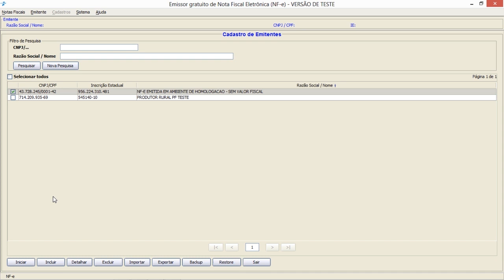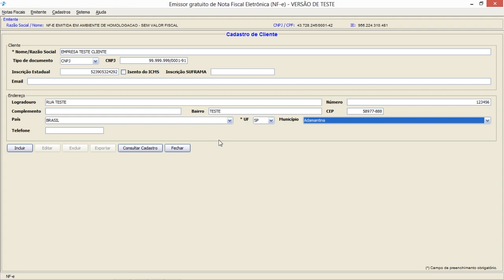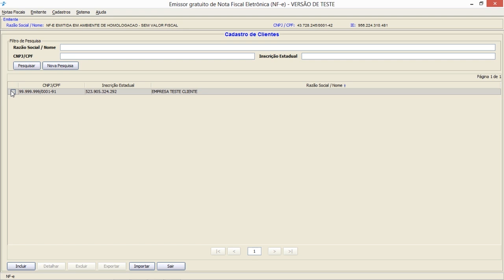COMO CADASTRAR CLIENTE - NFe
Apresentamos dicas para cadastrar o cliente da nota fiscal no emissor de NF-e modelo 55